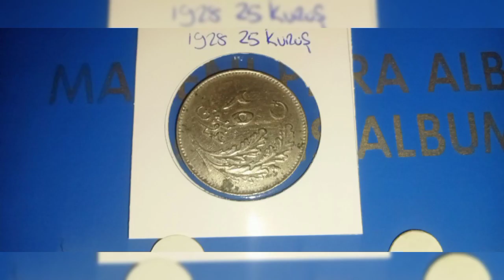3lu cumhuriyetin ilk kuruşlari 25kurus 1341 1928 olmak üzere üç adet koleksiyonumdan görsel